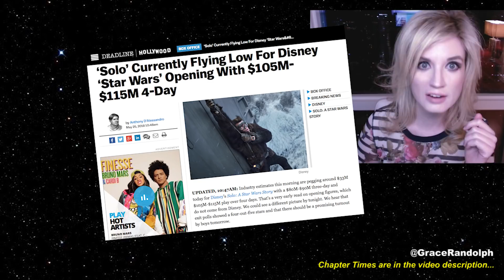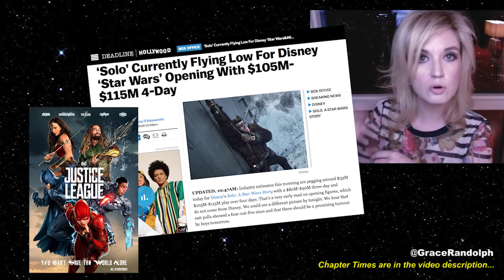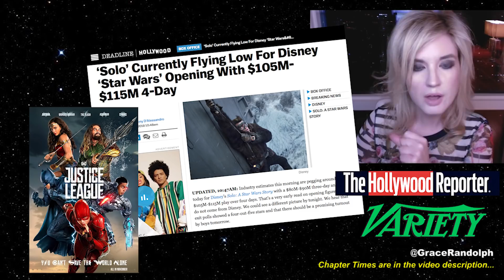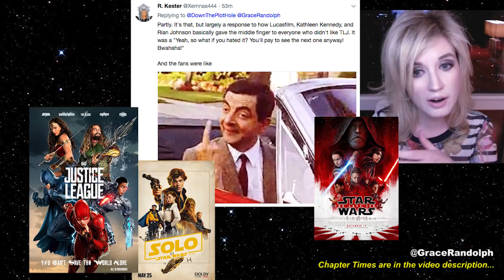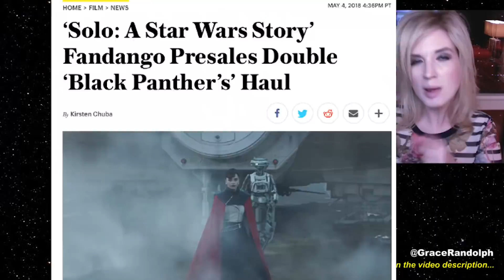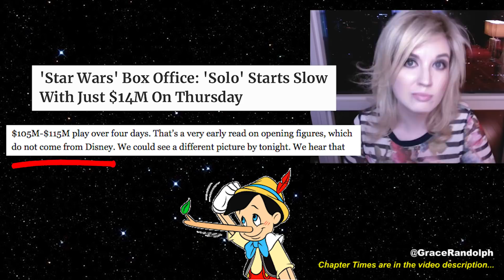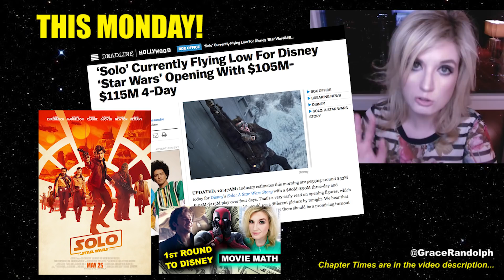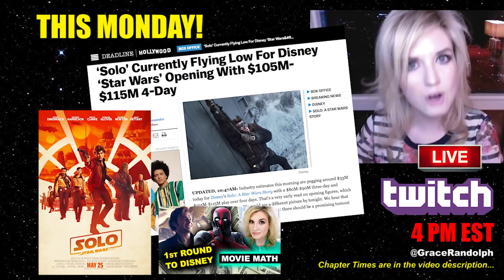Solo Box Office Opening Weekend - New DCEU?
Solo Box Office Flop today! Beyond The Trailer reaction & breakdown opening weekend! Boycott & backlash = bombs! Kathleen Kennedy!

Solo Box Office today! Beyond The Trailer host Grace Randolph's reaction & breakdown of opening weekend which looks to be a flop! Is it The Last Jedi backlash and Solo boycott? What can Kathleen Kennedy do?! Will she be fired? And how the new Star Wars is already drawing comparisons to the DCEU aka DC Movies and Solo A Star Wars Story to Justice League! Share your own reaction to the opening weekend box office numbers for Solo A Star Wars Story and if you saw the full movie! And be sure to make Beyond The Trailer your first stop for movie and entertainment news here on YouTube today!

CHAPTER TIMES
Intro - 00:00
DCEU Comparison - 2:38
Kathleen Kennedy - 4:45
Batman v Superman & The Last Jedi - 6:26
Episode 9 - 7:35
Justice League & Solo A Star Wars Story - 7:55
Franchise Formula - 9:18
Presales - 10:22
Memorial Day Weekend - 11:30
Conclusion - 12:33